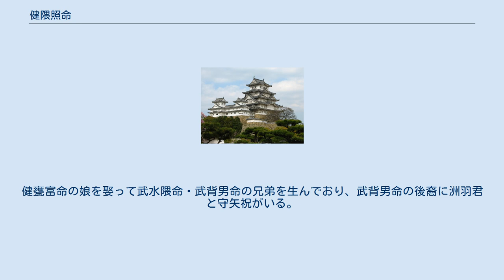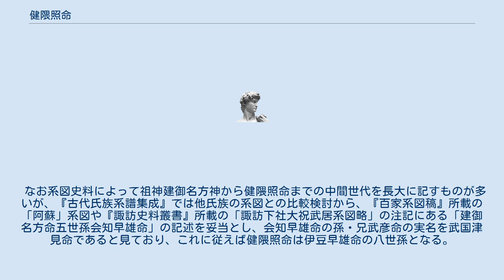健隈照命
健隈照命（たけくまてるのみこと、生没年不詳）とは、古墳時代の豪族・洲羽国造の一人。
建隈照命とも。
 別名に八重隈根命（やえくまねのみこと）や、武水上命（たけみなかみのみこと）があるとされる。
一方、八重隈根命と健隈根命の兄弟としたり、大神の子や武美名別命の孫に位置づける系図もあり、その位置づけは系図によって一定しない。
また、兄武彦命の子で健国津見命の別名とする伝承も存在するが、同系図では健国津見命の別名を訂正して、兄武彦命との間に挿入している。
 『修補諏訪氏系図.正編』によると、科野国造健甕富命の女を妻としたが、健甕富命が夭折し、その子である諸日別命はまだ幼く国造職を継ぐことができなかったとされる。
その際に茨木国造の祖・許々意命が代わりに科野国造を務めたが、悪政によって民衆の心が離反したため、健隈照命が朝廷に訴えてこれを放逐し、代わって洲羽国造と科野国造を兼任したとされる。
 なお長野県茅野市仲町にある「信濃国諏訪郡大塚之碑」には、塚原里にある大塚は五百足（金刺舎人麻背）とその妻兄弟部の子の親子の古墳であるとする伝承を記すが、同碑は何によってか五百足を出速雄命の十八世孫・健隈照命の子としている。
 『神氏系図』には伊豆早雄命の十八世孫・武国津見命の子とされる。
健甕富命の娘を娶って武水隈命・武背男命の兄弟を生んでおり、武背男命の後裔に洲羽君と守矢祝がいる。
 なお系図史料によって祖神建御名方神から健隈照命までの中間世代を長大に記すものが多いが、『古代氏族系譜集成』では他氏族の系図との比較検討から、『百家系図稿』所載の「阿蘇」系図や『諏訪史料叢書』所載の「諏訪下社大祝武居系図略」の注記にある「建御名方命五世孫会知早雄命」の記述を妥当とし、会知早雄命の孫・兄武彦命の実名を武国津見命であると見ており、これに従えば健隈照命は伊豆早雄命の八世孫となる。